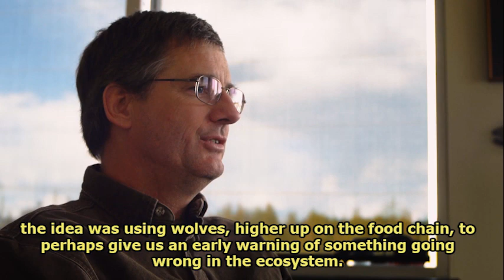Wolf Research in Alaska: Yukon Charley Rivers National Preserve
Biologists study wolves in Yukon-Charley Rivers National Preserve, Denali National Park & Preserves, and Wrangell-St. Elias National Park and Preserve. Researchers studying wolf populations in this network of parks (Central Alaska Network) utilize radio collars and radio telemetry to monitor a sample of packs in each park and/or preserve. When possible, dominant breeding wolves in each pack are identified and selected for collaring, based on their behavior and appearance. Aerial monitoring of collared wolves focuses on obtaining early-winter and late-winter population counts and evaluating pup production and den use in early summer. When a wolf is selected for collaring, it is captured via aerial pursuit and darting. While it is sedated, the wolf is also given a variety of health measurements and blood is taken for genetic sampling. Wolves are of great importance to park visitors because of the unique opportunities to view wolves in Alaska's parks. Information on wolf populations will allow managers to protect wolves in a variety of ways.